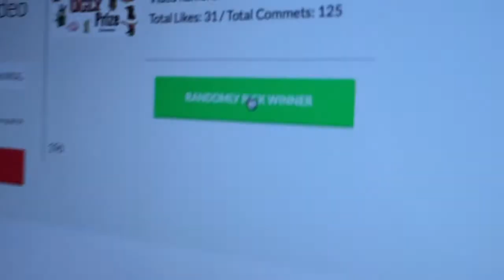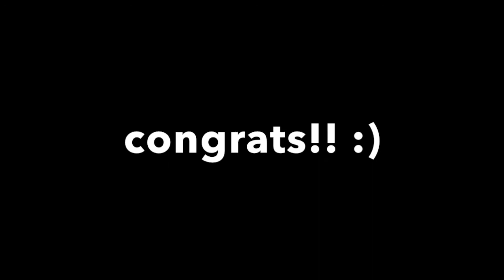WINNERS!!! for the UGLY prize giveaway!!